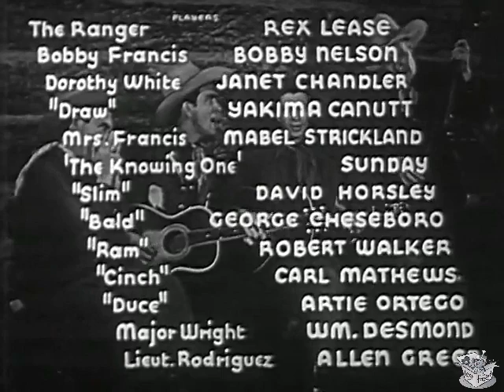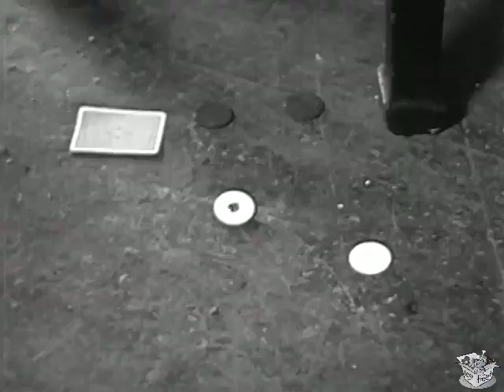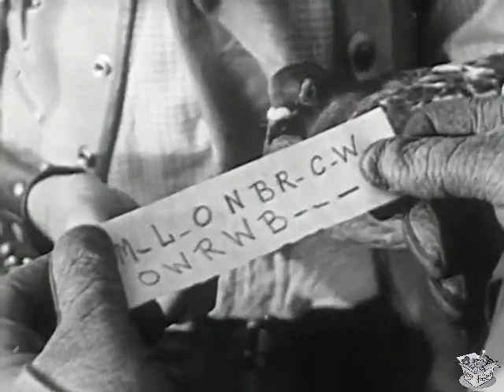ROUGH RIDING RANGER (1935) Rex Lease, Bobby Nelson & Janet Chandler | Action, Adventure, Drama | B&W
Rough Riding Ranger is a 1935 American Western film directed by Elmer Clifton.

SYNOPSIS
Hanson is using Bobby's carrier pigeons to receive messages. His man Slim shoots them down before they reach Bobby. When Slim is injured, Ranger Daniels, posing as a drunk, gets the job. He misses the next pigeon on purpose and gets the message from Bobby. But his identity has now become known and the gang rides to get him.

CAST & CREW
Rex Lease as Ranger Corporal Daniels / Tombstone Kid
Bobby Nelson as Bobby Francis
Janet Chandler as Dorothy White
Yakima Canutt as Henchman Draw
Mabel Strickland as Mrs. Francis
Sunday as Mrs. Francis' Horse
David Horsley as Henchman Slim
George Chesebro as Henchman Bald
Robert D. Walker as Ram Hansen
Carl Mathews as Cinch Clemmons
Artie Ortego as Henchman Duce
William Desmond as Major Wright
Allen Greer as Rurales Lieutenant Ridriguez

Directed by Elmer Clifton
Written by Elmer Clifton, George M. Merrick
Produced by George M. Merrick (supervising producer), Louis Weiss (producer)
Cinematography Edward Linden
Edited by Carl Himm
Distributed by Superior Talking Pictures(US), Equity British Films(UK)
Language English